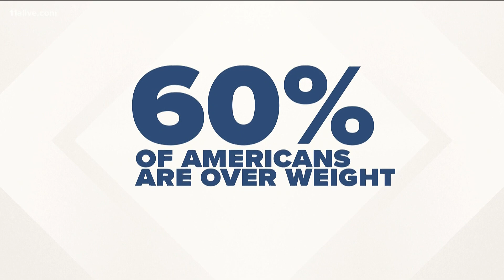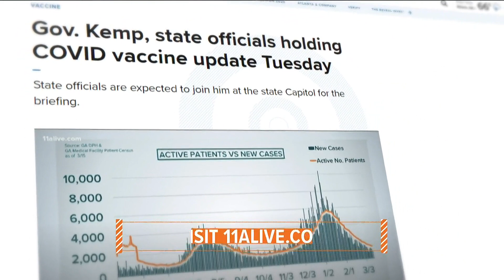If your body mass index is over 25, you can now get a COVID-19 vaccine.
You might not think you are overweight, however, according to the CDC, you fall into this category if your body mass index (BMI) is over 25kg.